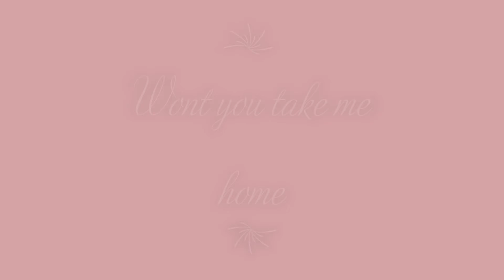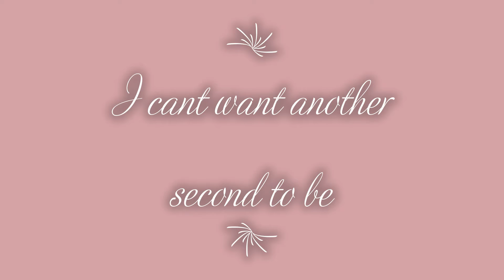Castle in the sky ( feat. Emilia Sonate )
This is Castle in the sky clean version